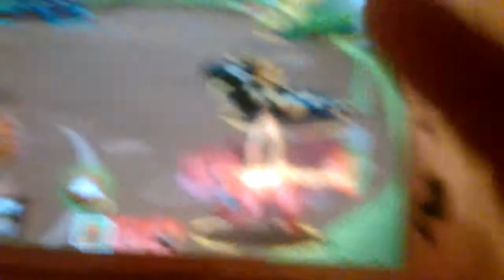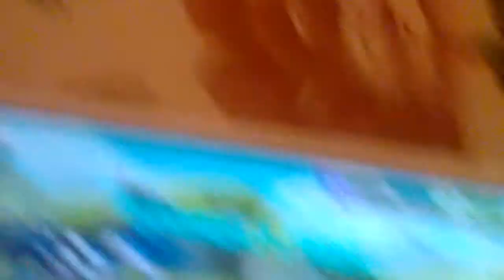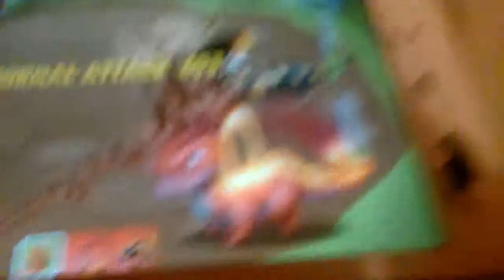Dragon mania legends